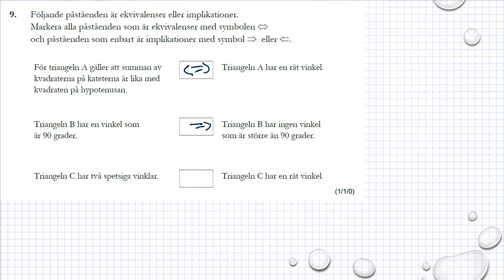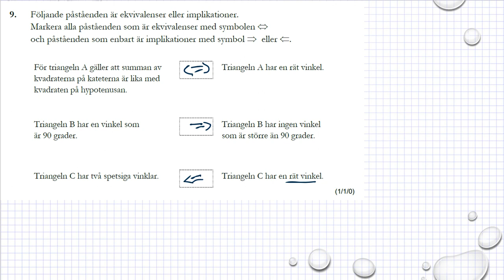Gamla nationella prov i Ma 1b Exempelprov 2018 uppgift 9